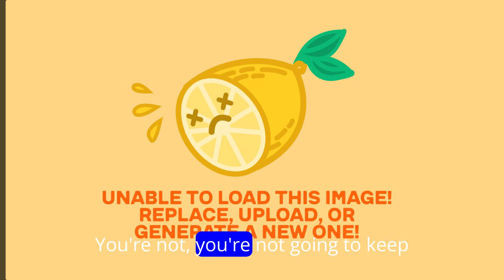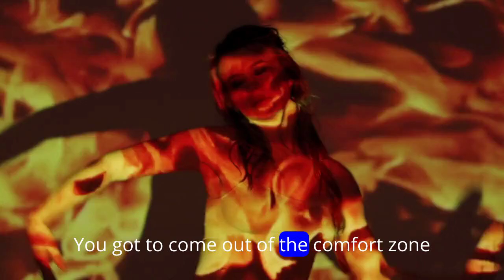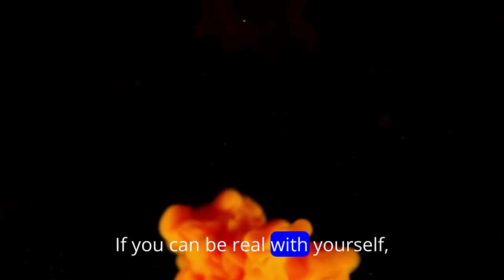Take Responsibility and Elevate Your Mindset